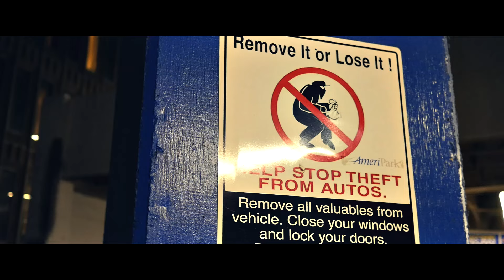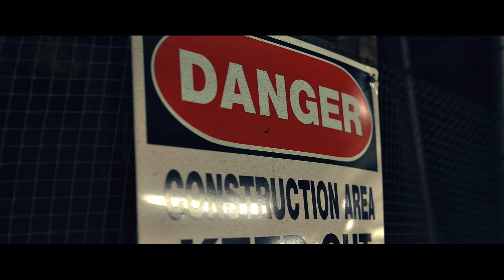Ernest Third - Bridge The Gap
Ernest Third
"Bridge The Gap"
 2017